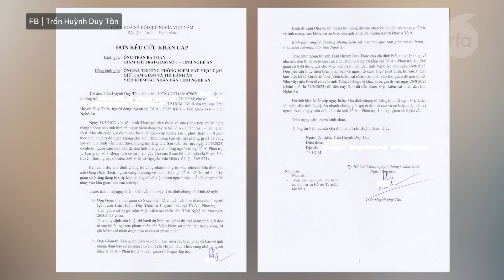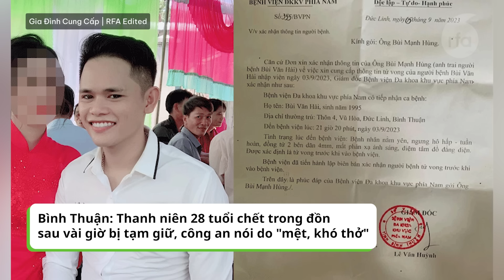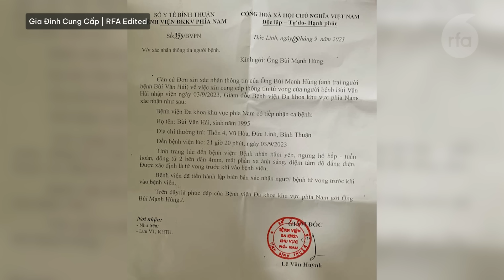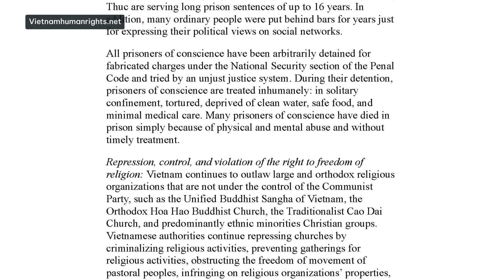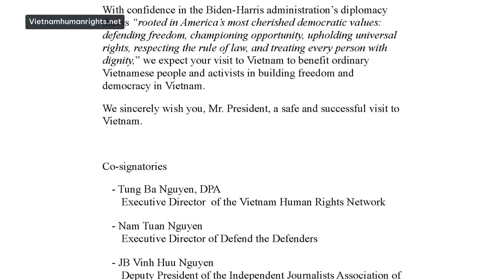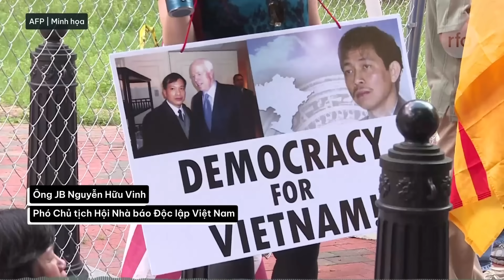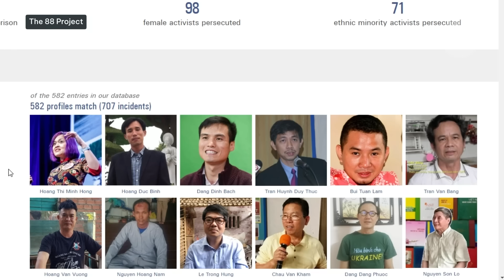TNLT Đặng Đình Bách bị đánh vào đầu sau khi tố "nhóm phạm nhân cầm dao uy hiếp tù chính trị"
Bình Thuận: Thanh niên 28 tuổi chết trong đồn sau vài giờ bị tạm giữ, công an nói do "mệt, khó thở".
Bốn tổ chức nhân quyền: "Hoa Kỳ sẽ chỉ hỗ trợ về quân sự nếu Việt Nam tôn trọng quyền của dân".